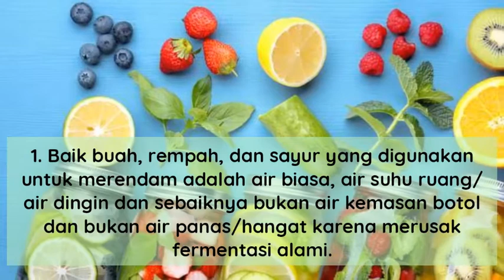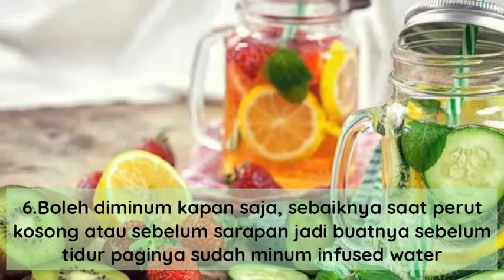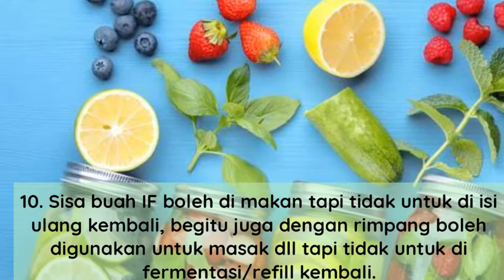10 Tips Sukses Membuat Infused water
Bismillah.

Mungkin masih ada yang bingung mau mlai dari mana untuk hidup sehat ?

Jika saudara2 sedang sakit, pertama minta ampunan kepada Allah karena selama ini sudah mendzolimi tubuh sendiri dengan makanan2 sampah yang hanya enak dimulut tapi ubuh tersiksa hingga menimbulkan penyakit berbahaya. Pasrahkanlah segalanya, mintalah ampunan, perbanyak istighfar, ngaji dan shalat sunnahnyaBerdo’a agar Allah segera mengangkat penyakitnya dengan cara yang mudah, murah menggunakan produk Allah di alam iniUbah pola makan, STOP makanan yang menyebabkan sakit selama ini, karena 80 % penyakit datangnya dari pencernaanCabut “akarnya” yakni si biang kerok terutama MAKANAN :Kenapa tepung tidak disarankan , kalo bisa saya bilang BERHENTI, karena semua yang berbahan tepung (Gluten) mengambil alih peran reseptorKenapa gorengan tidak boleh ? karena minyak jenuh, salah satunya minyak goreng, semakin lama dipanaskan akan semakin bermaslaah terutama oksidasinya, oksidasi yang tinggi adalah pemicu Kanker, jika sudah teroksidasi maka sudah tidak bagus lagi di konsumsi dan sudah tidak ada lagi enzimnyaSemua yang berbasis susu sapi, tidak di sarankan karena ada 2 zat yang berat di pencernaan manusia, yaitu Kasein dan LaktosaKenapa NASI PUTIH tidak baik ? karena dia sudah “BERDIRI SENDIRI” mengalami proses pengolahan/penggilingan 2x, menghilangkan kulit ari sehingga kandungan seratnya hilang maka tinggilah kadar gula dan sifatnya menjadi asamSemua produk KEDELAI dan olahannya (susu kedelai bersifat esterogenik. Zaman sekarang khususnya wanita sudah tinggi hormon esterogennya, jika ditambahkan lagi dari makanan tsb maka esterogennya menjadi lebih dominan, sehingga memicu masalah kewanitaan contoh kanker, kista, Pcos, miom, endometriosis, dan kerabat lainnyaGula pasir : sifat gula begitu buruk hampir sama denganAlkohol yang membuat orang “KECANDUAN” ketika gula ditinggalkan “Pecandu” sering merasa lapar, cemas dan ingin makan gula lagi dan lagi, karena sifatnya sama pun bisa meracuni hati dan mengundang berbagai penyakit lainnya (Tekanan darah tinggi, diabetes, kanker, dll)DETOX makanan2 sampah tersebut dengan “PUASA” sering2lah merasa lapar dan tahanlah untuk beberapa saat karena ketka lapar tubuh mengaktifkan (hanya aktif saat lapar” proses Autofagi yang berfungsi memakan sel2 yang rusak, menghancurkan lemak2 jahat serta Autohealingg (memperbaiki) akan aktif jika ada Autofagi.

Makanlah setelah lapar (secukupnya) dan berhenti makan sebelum kenyang. RASA KENYANG mengudang syaiton, memberati badan, menghilangkan kewaspadaan, mendatangkan rasa kantuk, melemahkan pemiliknya dari ibadah serta merusak akhlak dan fikiran.

“REAL MEDICINE COME FROM THE EARTH NOT FROM THE LAB”

Makanlah apa2 tanaman yang Allah tumbuhkan di atas tanah. Ketahuilah antioksidan, enzim banyaj terdapat pada sayur dan buah-bahan. Elektron dari tumbuhan tu pasti berpasangan. Sedangkan makanan dalam keemasan banyak kehilangan elektron bahkan tidak lagi mengandung enzim sehingga semakin banyak Radikal Bebas yang muncul, ditambah lagi makanan dalam kemasan itu rata2 bersifat Diuretik

Perbanyak makan buah dan sayur, sayur boleh ditumis dengan minyak sedikit (sebaiknya menggunakan minyak canola oil, minyak kelapa murni, olive oil dll) tapi lebih baik di rebus atau di kukus. Usahakan perbanyak protein Nabati (brokoli, kembang kul, kacang2an, jagung, kentang dll) sesekali protein hewani.Minum infused water/nano water. Infused water akan mendetoxs PH darah. Semua penyakit bermula saat PH darah (ASAM), ketika PH darah turun berlebihan, maka membuka portal2 penyakit.Konsumsi rimpang2an, rempah2. Karena semua bumbu2an membuat rahim subur. Salah satu inalance hormon pada wanita adalah penggunaan pil KB, jika sudah terjadi ketidak seimbangan hormon maka akan bermasalah pada KING HORMON yaitu Tiroid. Bahan baku Tiroid adalah kolesterol. Ketika kolesterol dibatasi maka tirodi tidak akan bisa membuat hormon. Maka konsumsi produk2 lebah ( madu, beepolen, propolois, royal jelly, dll) produk2  fermentasi, ubu2an, kacang2an serta buah2an yang mengandung kolesterol baik dan lain lain.Lakukan BEKAM DAN AKUPUNTUR secara rutin : melepaskan darah kotor, membuang racun, kolesterol, angin yang menempel pada permukaan kulir, melancarkan peredaran darah, dll.Perbanyak olahraga minimal 3x seminggu, khusus penderita kista, endometriosis, dll olah raganya lebih baik ditekankan pada arah perut bawah (rahim)Perbanyak sedekah, berbuat baik kepada sesama agar mendapat Rahmat Allah dan segala penyakit bisa di sembuhkan serta segala hajat terkabul.Hindari stress, pikiran2 negatif, yang menyebabkab turunya kekebalan tubuh. Sibukkan diri dengan apa yang disukai, sehingga endorfin tubuh aktif dan menghancurkan sel2 jahat.Perbanyak MINUM AIR HANGAT. 2 gelas di pagi hari, 1 gelas sebelum mandi, 1 gelas sebelum makan, 1 gelas sebelum tidurMinum jeruk nipis, madu dan seujung garam himalaya (gunanya membersihkan pencernaan dan memperbaiki setelah mengotori tubuh selama ini).